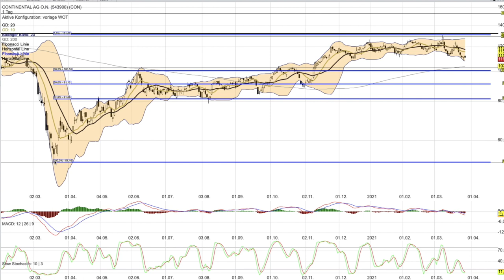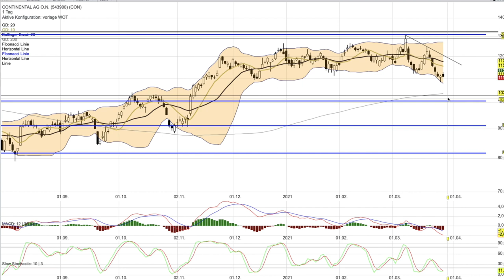Continental Analyse ab dem 29 März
Am 1 und 2. Mai gibt es wieder ein Webinar